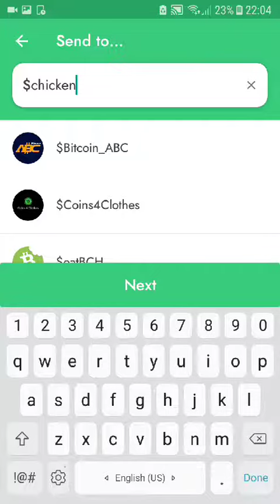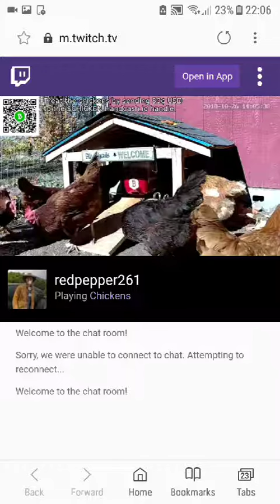People are awesome. Bitcoin Cash too. And what about chicken.